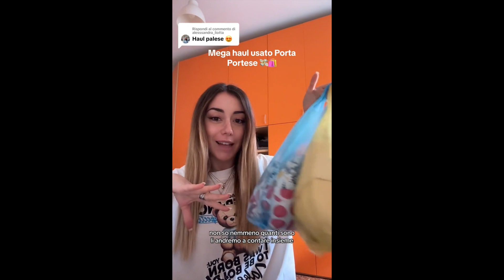Mega haul usato Porta Portese 💸🛍️ MARTINA.SMIBIE